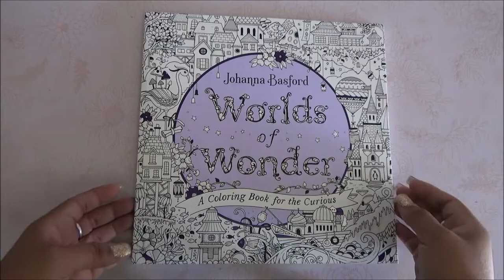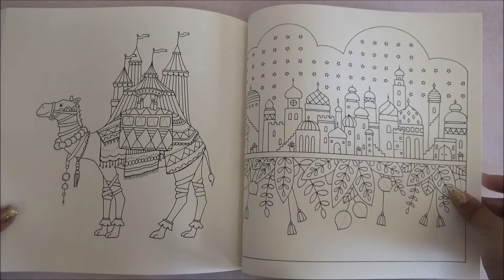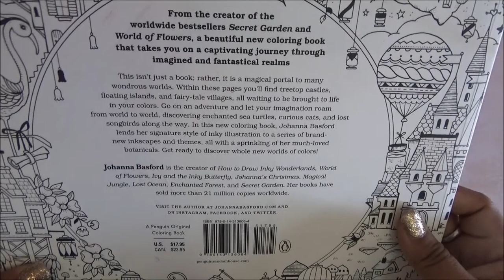Coloring Book Flip Through - Johana Basford Worlds of Wonder